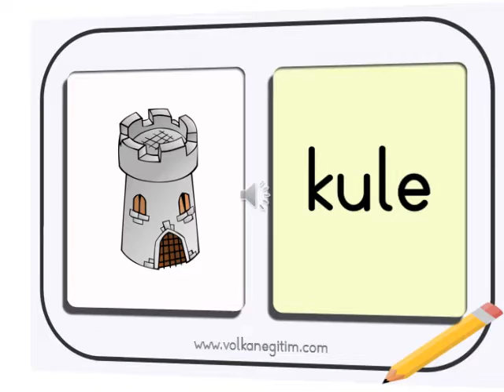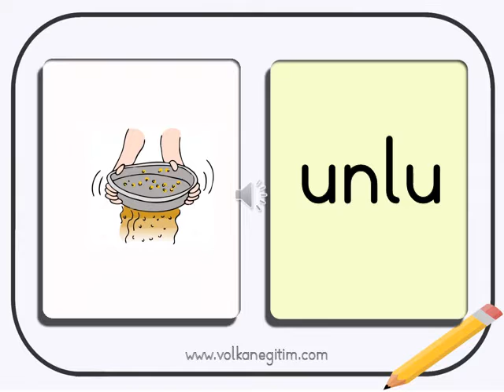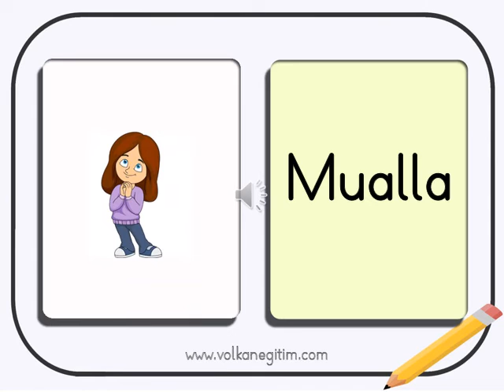İlkokuma ve Yazma Öğretimi 2. Harf Grubu Sesli ve Görselli Harf Videosu (m)